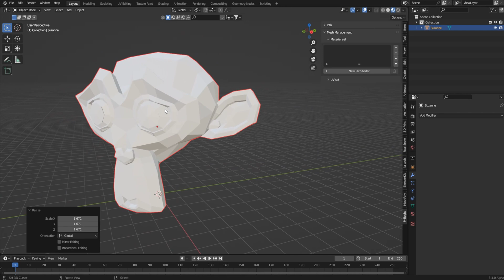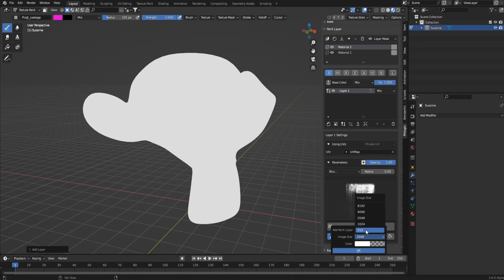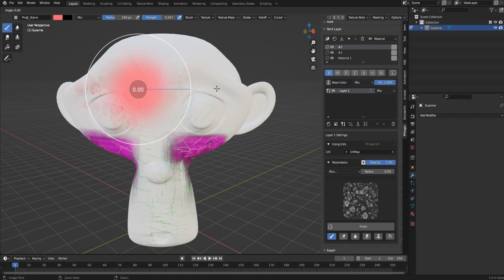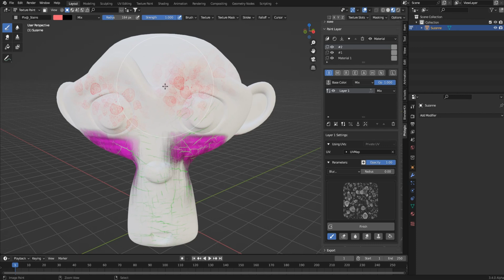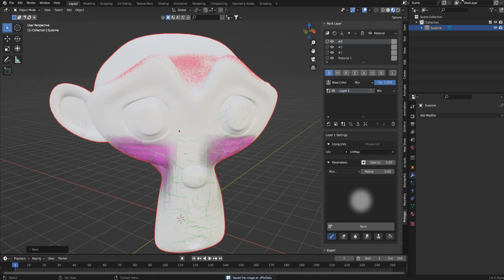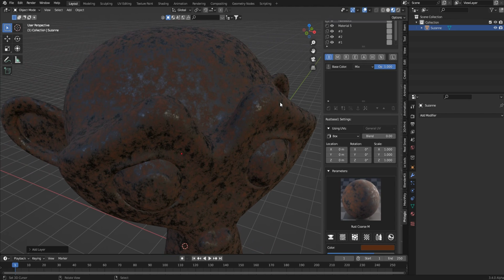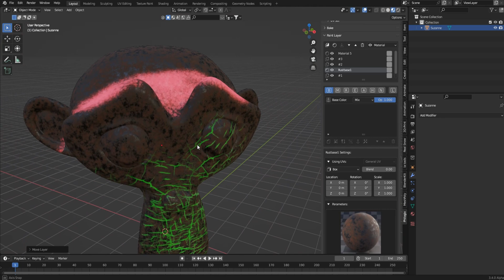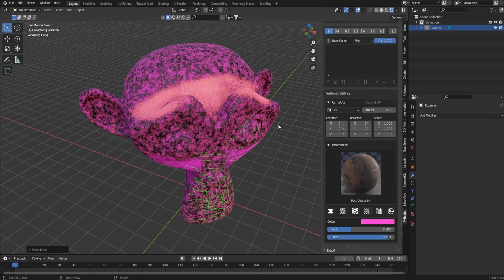Blender 3.4 Philogix PBR Painter Part 2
This is Philogix PBR Painter pro part 2. Enjoy as I unlock this version 2.0.3 available for download!

IA Scatter is a must-have! (Addon)

Psalm 103
1 Praise the Lord, my soul;
    all my inmost being, praise his holy name.
2 Praise the Lord, my soul,

In this video, I will go over the brushes of the PhilogixPBR layer system addon for Blender & show you how to navigate this wonderful addon you can get in my sponsored links
 section below.

IA Scatter is a must-have!

Created on The ROG Zephyrus m16 3060

My setup:
Nvidia 3060 i9
Asus G-force RTX laptop with 1 TB ram
and a whole lota memory space!